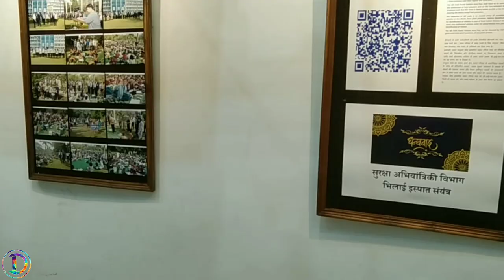Nehru Art Gallery, Bhilai Drawing and Painting Compilation 2023 | Results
Exhibition Of Winning Drawing And Paintings

Held of 15 Jan 2022

Exhibition was from 23 to 31Jan

And guess what. I have got 2nd prize ✌️